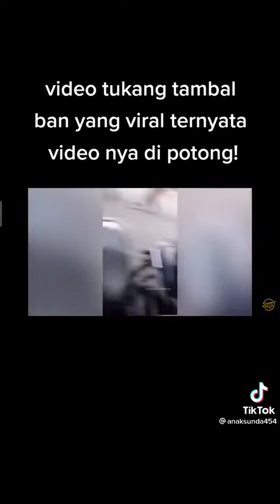VIRAL - Video Tukang Tambal Ban Viral Karena Videonya Di Potong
Sources :
Tiktok.com/anaksunda454